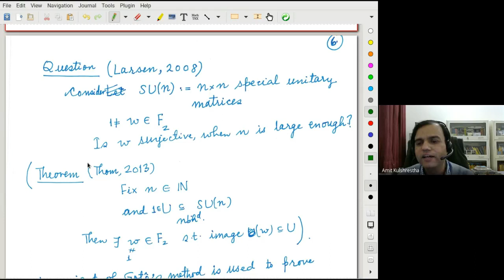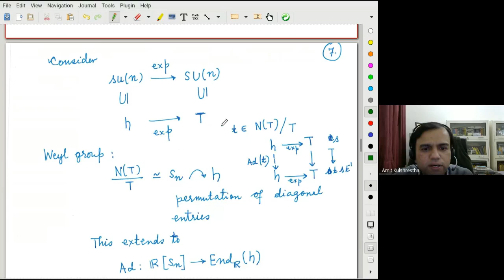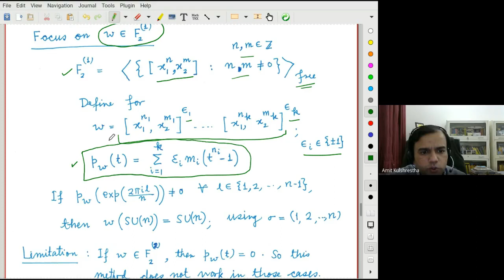"Word maps and Goto's method" talk 3 in Group Theory Sangam by Amit Kulshrestha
Word maps on algebraic groups have drawn wider attention in the last two decades. In this expository talk, after a brief survey of some results in the area, we shall focus on a variant of Goto's method to study certain word maps. In 1949, Goto proved that in a connected compact semisimple Lie group every element is a commutator. This approach has been explored recently by Elkasapy and Thom to prove surjectivity of certain word maps on SU(n) and by Gordeev to show the surjectivity of Engel words on various simple groups.